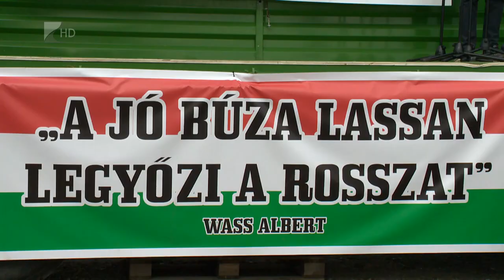Szépen fejlődnek az őszi vetések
Szépen fejlődnek az ősszel elvetett kalászosok Szabolcs-Szatmár-Bereg vármegye szántóföldjein. Ha a tél enyhe és csapadékos lesz, az ideihez hasonló kiváló termés lehet jövőre is. Az agrárium vezetői folyamatosan tárgyalnak az Európai Unióval, hogy kompenzálják a hazai termelőket.